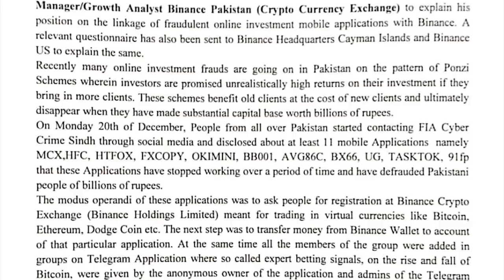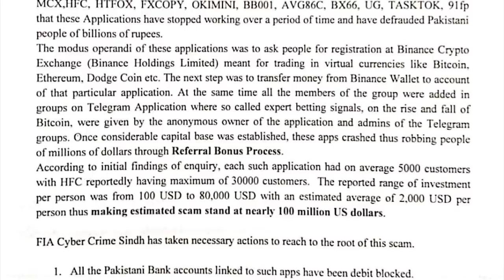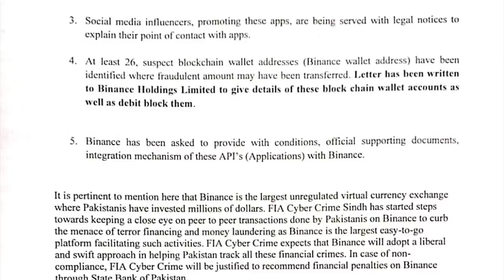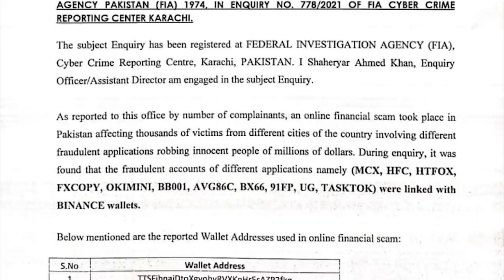FIA Action Against BINANCE Scam |Sameer Jadoon Reality | Waqar Zaka Statement about BINANCE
FIA Took Action Against BINANCE Scam Sameer Jadoon Reality Waqar Zaka Statement about BINANCE Binance exchange involved in Money Laundering Binance is a Big Scam in Pakistan Fia Cyber Crime Wing take notice on Binance Pakistan General Manager Hamza
Facebook Watchtimes